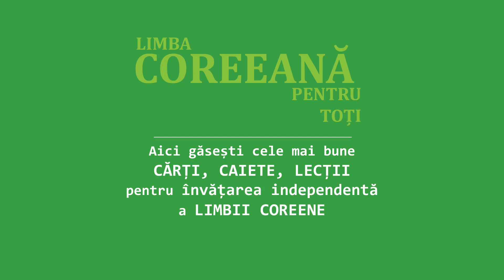Seriale coreene care vor apărea în IUNIE 2023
Seriale coreene subtitrate în limba română
Seriale coreene în Limba română
Filme coreene subtitrate în limba română
Seriale coreene 2023
Filme coreene 2023
Kdrama 2023
Kmovie 2023

TOP 120 SERIALE COREENE care au apărut pe parcursul anului 2022